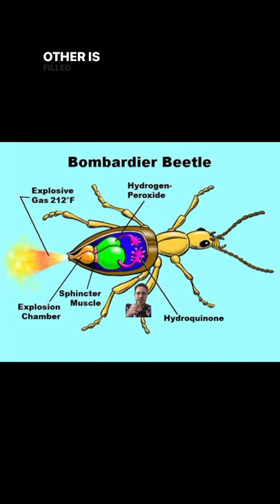The bombardier beetle shoots rocket fuel from its butt